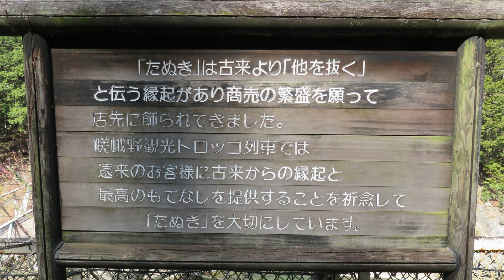烏ケ岳・嵐山 概略地図＆ダイジェスト版ほか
京都の保津川沿いに歩く烏ケ岳・嵐山。このコースに登るのに参考になる「概略地図とダイジェスト版、周辺情報」。